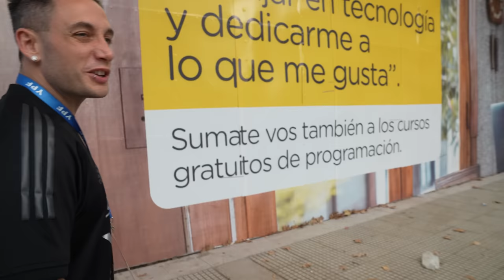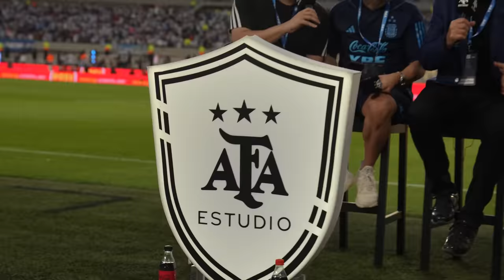EL VLOG DEL CAMPEÓN | FESTEJOS DESDE EL CAMPO DE JUEGO